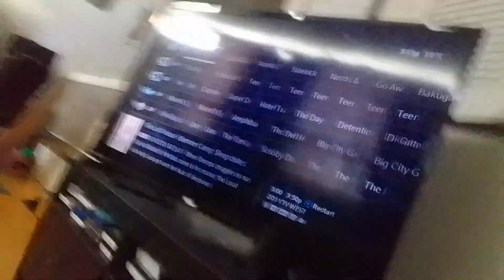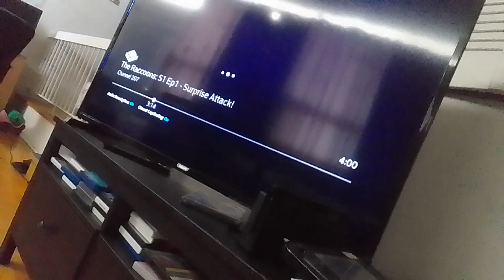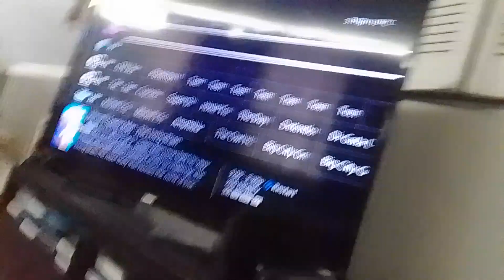26 giant bee mech-bots kicks mud at turtle kevin & roach & drops a buildings at them supernoobs